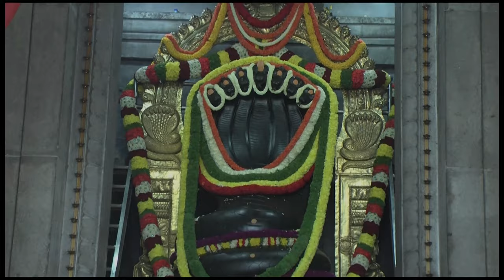ವಾರ ಭವಿಷ್ಯ IN KANNADA 8th to 14th Aug 2022. - Dr. Gowriamma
You can also write to us on